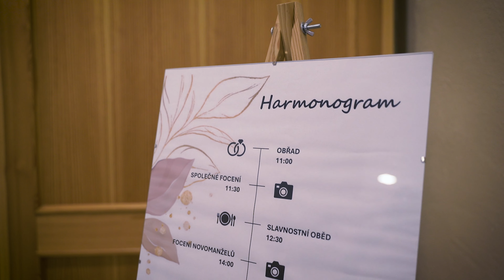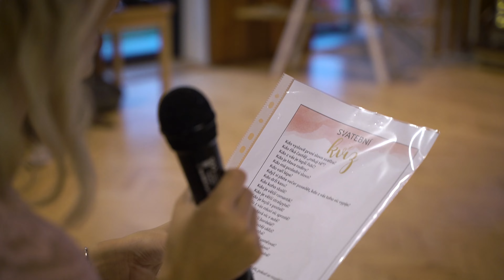Veronika & Tomáš l Svatební film 14.9.2024 💍💐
Pokud máš zájem o svatební video, neváhej mě kontaktovat📩

♫Hudba:
Josh Bissell - Stay Right Here
Strangers by Citycreed x Sophia Gripari
Caleb Hearn & ROSIE - Little Bit Better
Brett Eldredge - Love Someone